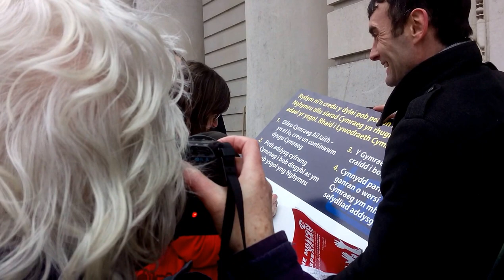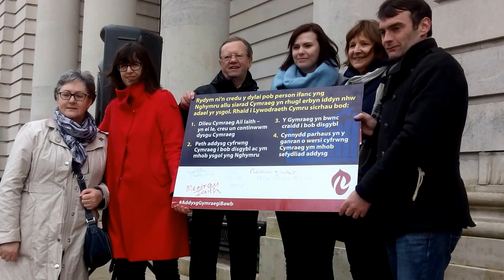Rali Miliwn o Siaradwyr Cymraeg: Jamie Bevan, Cymdeithas yr Iaith